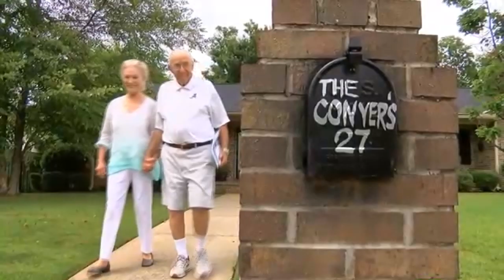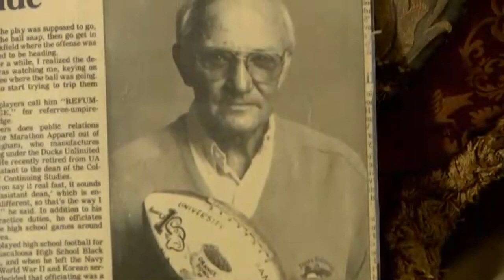EDDIE CONYERS IS GOING STRONG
Rick Karle of WBRC Fox6 talks with Eddie Conyers, an Alabama practice official for 56 years.